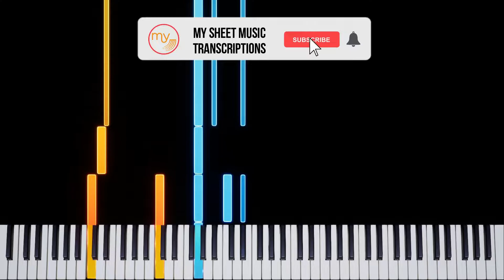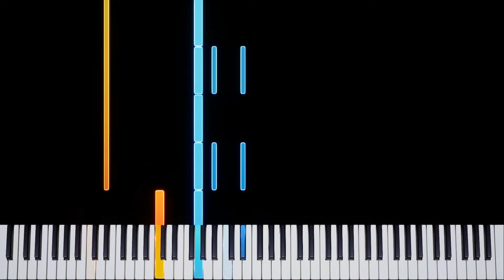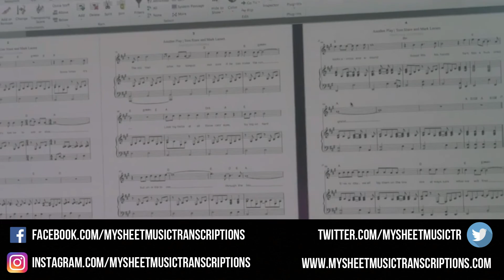Toxic (Melanie Martinez) - Piano Tutorial